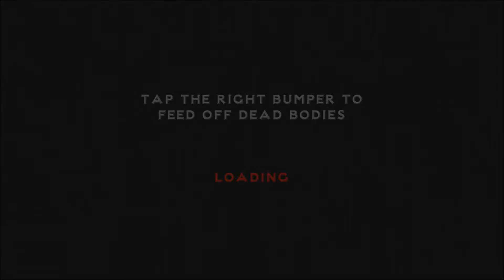XBOX Live Indie Games | Episode 1| Vampire Slayer FPS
Manimal35 bringing you the first video in the Random Game Thursday series! Vampire Slayer FPS is 80 MSP ($1) on the Xbox live Marketplace!